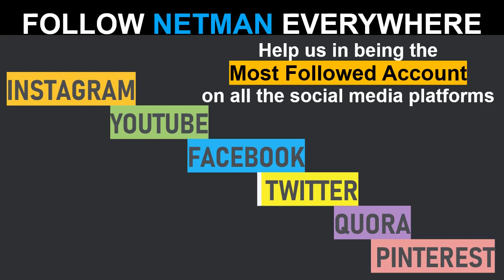Deepika Padukone's Chhapaak || Story of Laxmi Agarwal || Inspirational Friday || NETMAN 84/500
Deepika Padukone's new movie Chhapaak has created a lot of buzz in the industry. But do you know the story behind that person? Watch the Untold Story of Laxmi Agarwal in one minute. A woman indestructible 💞